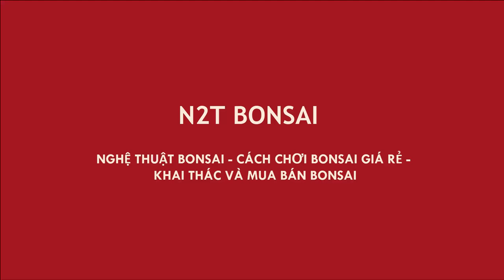TẠO DÁNG VÀ CHO CỤ ỔI ĂN PHÂN TRÂU MỤC :D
Ôỉ bonsai tuyệt đẹp
Ổi khủng bonsai